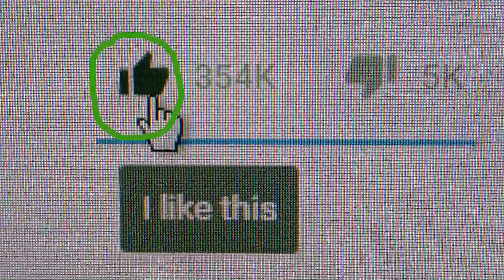സോയ ചങ്ക്‌സ് കട് ലെറ്റ് - Soya Chunks Cutlet /How to cook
In this video we are showing സോയ ചങ്ക്‌സ് കട് ലെറ്റ്  - Soya Chunks Cutlet /How to cook